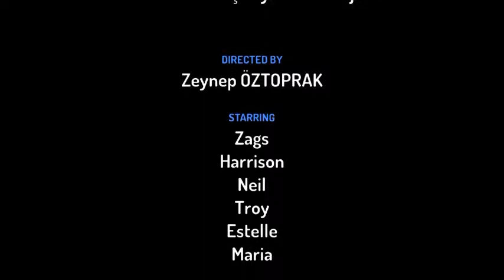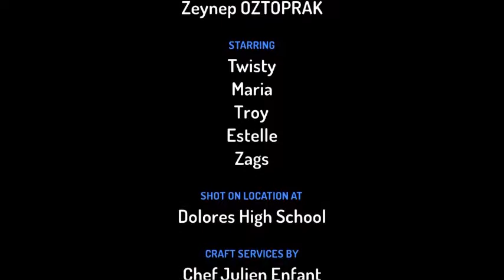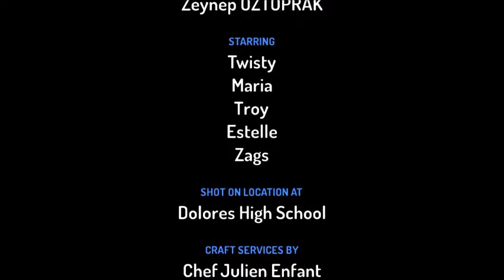Kültürümü Yaşatıyorum Öğrenci görüşleri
Kültürümü Yaşatıyorum eTwinning projesi öğrenci görüşleri